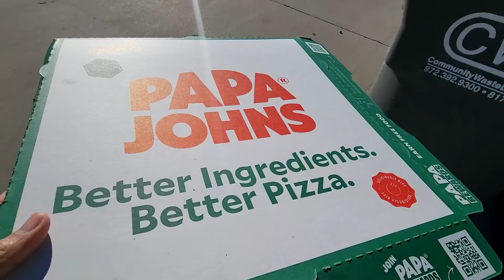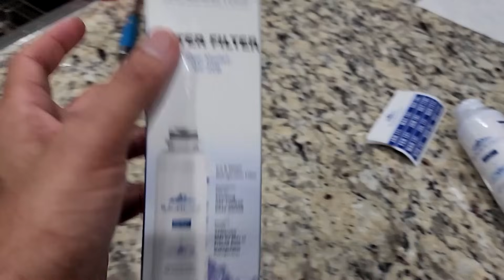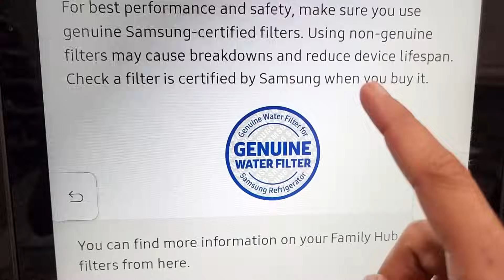Biwi ne Diya Trick Question 😂 Indian Vlogger in USA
Indian Hindi vlogger in America, desi family life in USA.

➤ Cameras:
1. DSLR Camera: Canon EOS 80D

2. Action Camera: GoPro Hero 7

➤ Microphones:
1. Wired Mic: Lavalier Mic

2. Wireless Mic

3. Microphone splitter

➤ Filming Accessories:
1. Tripod: GEEKOTO 77'' Tripod Ball Head

2. DSLR Light Kit: LimoStudio 160 LED light

3. DSLR SD Card: SanDisk Extreme Pro

4. GoPro Micro SD Card: Lexar 64 GB